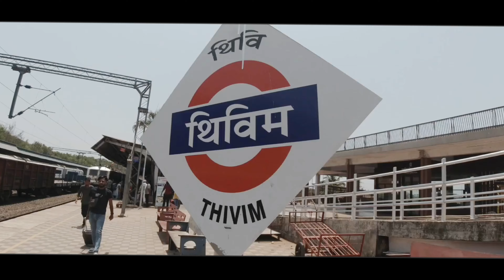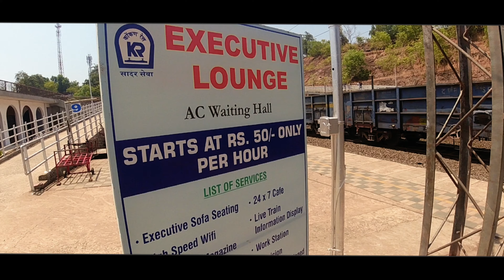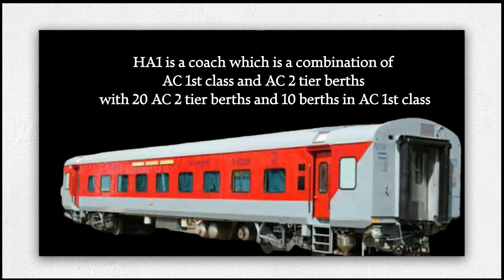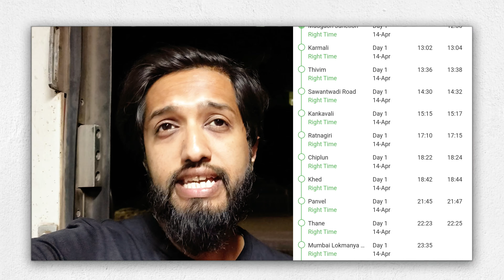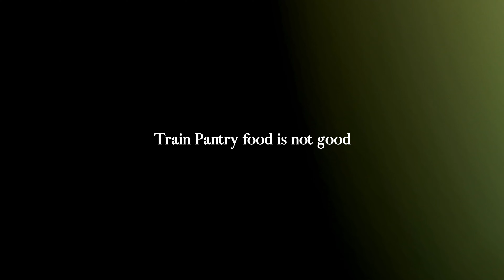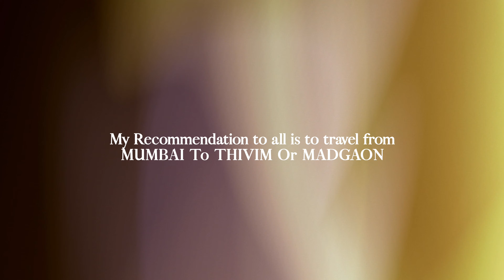🚂 MADGAON EXPRESS 11100 | 6 Hours Delay | THIVIM TO MUMBAI IN HA1 COACH | HASHTAG LAVESH VLOGS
🚂 MADGAON EXPRESS  | 6 Hours Delay | THIVIM TO MUMBAI IN HA1 COACH | HASHTAG LAVESH VLOGS

11100 MADGAON LTT EXP -
Train 11100 MADGAON LTT EXP runs from Madgaon Junction(MAO) to Mumbai Lokmanya Tilak Terminus(LTT) on Tuesday, Friday, Saturday, Sunday. Train departs from Madgaon Junction(MAO) at 12:30 and reaches Mumbai Lokmanya Tilak Terminus(LTT) at 23:35. It takes 1 day to reach train 11100 from Madgaon Junction(MAO) to Mumbai Lokmanya Tilak Terminus(LTT) .

MADGAON LTT EXP 11100 train passes through 11 major stations in 1 day to reach from Madgaon Junction to Mumbai Lokmanya Tilak Terminus . It takes total of 11:5 hours journey to reach Mumbai Lokmanya Tilak Terminus .

In 11100 train route maximum halt time for this train is 5 minutes at Ratnagiri(RN). Train 11100 arrives at Ratnagiri at 17:10 and departs at 17:15. So if you want to get down from the train and buy anything from the station or for little fresh air. It's safe to get down at this station.

For the best music and sound effects in my content I use -
🎧 Epidemic Sounds